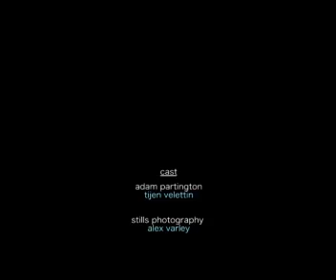Stepping Lane "We'll Fly Away" Music Video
Music video for Stepping Lane's song "we'll fly away" shot in London in Feb 08. Starring Adam Partington & Tijen Velettin & directed by Will Green. Stills photography by Alex Varley.